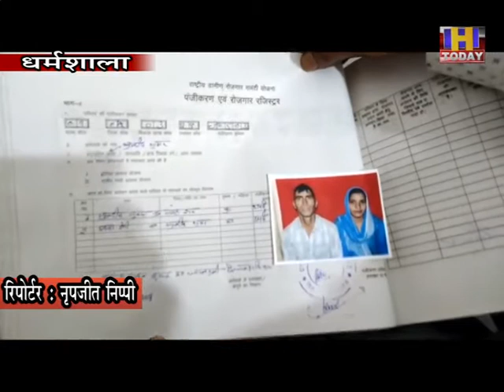25 july 6 कुलदीप को नही गाय की दरकारप्रशाशन देने पहुंचा था घर द्वार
हिमाचल के जिला कांगड़ा के ज्वालामुखी विधानसभा क्षेत्र के अंतर्गत ग्राम पंचायत गुम्मर के गरीब कुलदीप कुमार इन दिनो सोशल मीडिया पर खूब सुर्खियां बटोर रहे हैं बजह है सोशल मीडिया पर गाय बेचकर बच्चों की पढाई के लिए स्मार्ट फोन खरीदने की वायरल खबर जबकि हकीकत में कुलदीप कुमार के पास 2 गाय 2 भैस 2 कट्टीयां 1 भैंसा यानि कुल 7 पशु हैं। 7 पशुओं का मालिक कुलदीप दूध बेचकर परिवार का पालन पोषण कर रहा है। एक गाय उसने उसी गांव के सुरेन्द्र मोहन को स्वेच्छा से 6 हजार में गाय जुलाई मे बेची क्योंकि बरसात में ज्यादा पशु बांधने का उसके पास कोई भी प्रावधान नही है। कुलदीप अपने बच्चों कों प्राईवेट स्कूल की मंहगी किताबें और शिक्षा दिला रहा है जबकि उसके घर के नजदीक सरकारी स्कूल में निशुल्क शिक्षा सरकार दे रही है। पारिवारिक विवाद के चलते घर में ना रहकर गौशाला में अपने परिवार के रहने की व्यवस्था बना रखी है। सोशल मीडिया पर फेमस होने के बाद कुलदीप के अकाउंट में हजारों रुपए अब तक जमा हो चुके हैं।